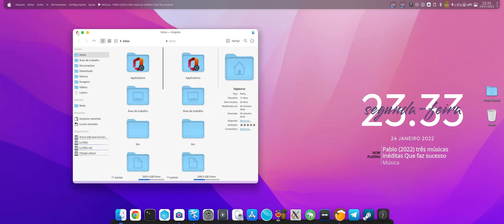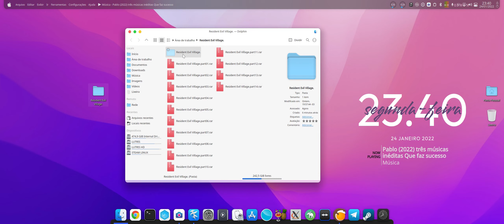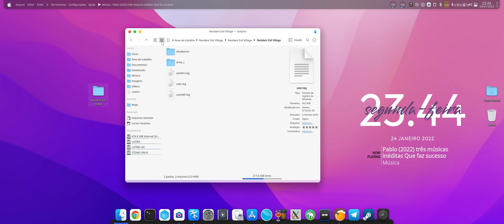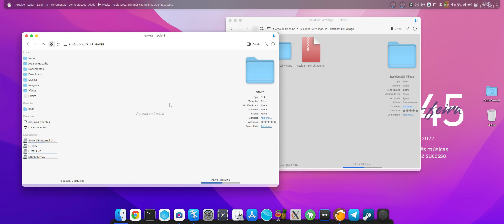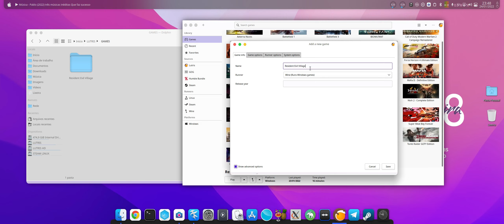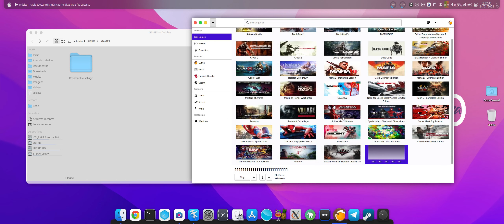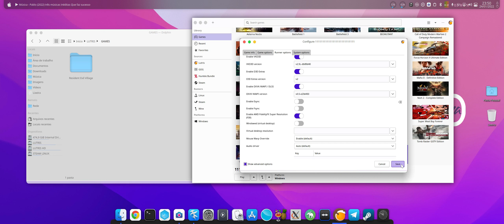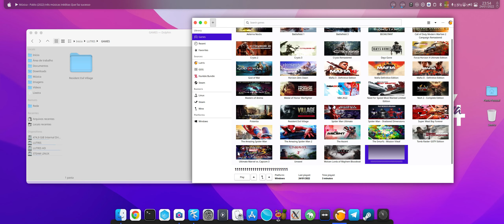RESIDENTE EVIL VILLAGE GAMES E PROGRAMAS NO LINUX VIA LUTRIS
OBSERVAÇÃO O JOGO SE ENCONTRA ( NÃO JOGÁVEL ) NO MANJARO E NAS OUTRAS DISTROS COM DESEMPENHO MENOS DE 5 FPS POR CAUSA DO KERNEL E DO DRIVER DA PLACA DE VÍDEO QUE SE ENCONTRAM DESATUALIZADOS. SE QUISER FAZER UM TESTE TENTA AÍ MAIS ATÉ A DATA DE HOJE SÓ FUNCIONA BEM NO OPENSUSE ( POR CAUSA DO SEU DRIVER E KERNEL ATUALIZADO) E NO WINDOWS

ENTRE NO NOSSO GRUPO DO TELEGRAM E RECEBA EM PRIMEIRA MÃO AS NOVIDADES DO CANAL SEM FALAR DAS PRINCIPAIS PROMOÇÕES E CUPONS NO DIA DE HOJE. SÓ CLICAR

Salve jovenzinhos e jovenzinhas a partir de agora o meu e o seu canal de linux vai ta completo de novidades, pois nesse exato momento se você não aprender a migrar do windows para o linux com meus vídeos você não vai aprender com mais ninguém. Vamos aprender a usar o linux no dia a dia e a instalar drivers, programas e jogos do windows no linux, e alguns deles vamos aprender a substituir por programas nativos do próprio linux, lembrando com todos os links na descrição para download sem propagandas.

links usado no vídeo
Se lhe ajudei de alguma forma e quer receber mais vídeos como esse continue incentivando o canal FAÇA um PIX de qualquer valor

LEMBRA-SE DE ASSISTIR O VÍDEO TODO PARA CONTORNAR O ERRO DE MEMORIA NO LINUX

PROTON A SER USADO NO JOGO
lutris-ge-lol-7.0-1-x86_64

PARA O WINDOWS OU LINUX INSTALE O AIO RUNTIMES
PARA RODAR  SEM ERROS ESSE E OUTROS JOGOS

PARA DEMAIS JOGOS DO CANAL SIGA ESSAS INSTRUÇÕES
PARA DESCOMPACTAR O JOGO PARA O WINDOWS PRECISA DO PEAZIP OU OUTRO DESCOMPACTADOR QUE CONSIGA DESCOMPACTAR ARQUIVOS EM TAR.GZ .
SEGUE O LINK DO MAIS FAMOSO

NO LINUX caso não consiga extrair instale na central de programas alguns descompactadores
dependendo de sua distribuição coloque o comando de instalar  copie e cole no seu terminal essa linha ai
zip unzip unrar peazip rar 7zip p7zip-full unrar-free file-roller